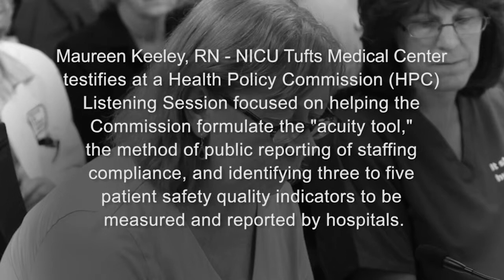Maureen Keeley, RN testifies at Health Commission Listening Session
On September 28, the state implemented a new law that requires hospitals to adhere to safe patient limits for registered nurses who work in all the state's hospital intensive care units, ensuring that no nurse can be assigned more than one patient or in certain circumstances, no more than two patients based on the assessment of the staff nurses (not managers or supervisors) on that unit.

The new law, An Act for Patient Limits in All Hospital Intensive Care Units, applies to ALL types of intensive care units. The law calls for the Health Policy Commission to establish criteria for an acuity tool to be used by all hospitals to assist staff nurses in determining if their patient is stable enough to allow for a second patient to be added to the nurses' assignment.

As part of that process, the Health Policy Commission (HPC) will conduct a Listening Session on the implementation of the new law specifically focused on helping the Commission formulate the "acuity tool," the method of public reporting of staffing compliance, and identifying three to five patient safety quality indicators to be measured and reported by hospitals.

The MNA/NNU will be testifying at this listening session and we have a number of ICU nurses providing testimony from hospitals throughout the state